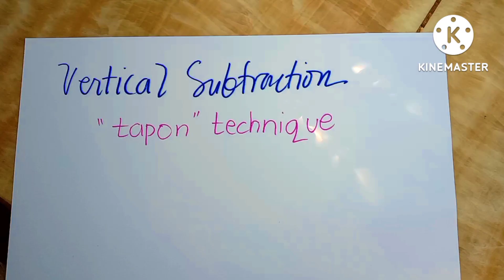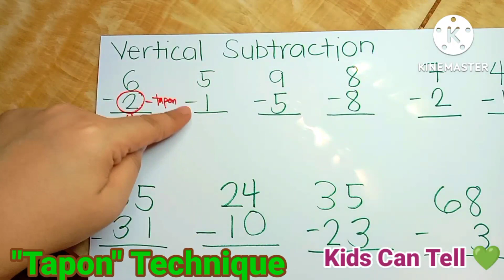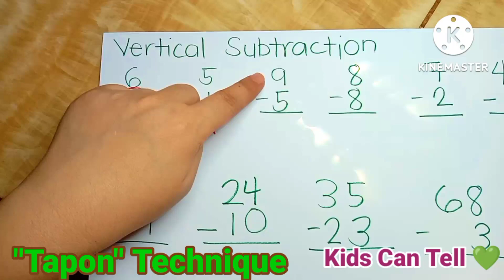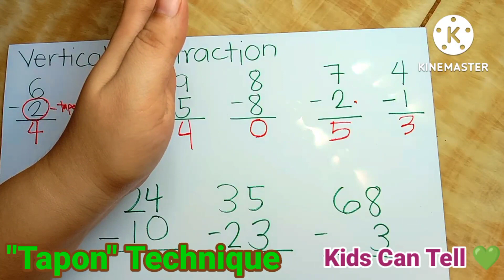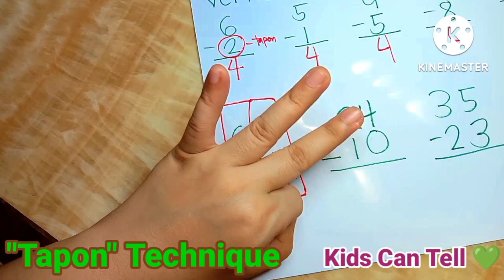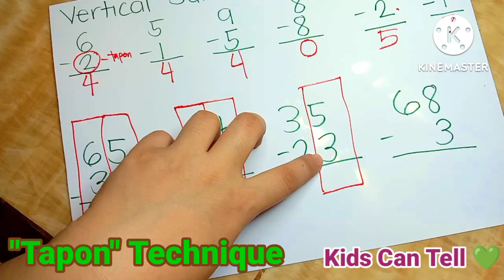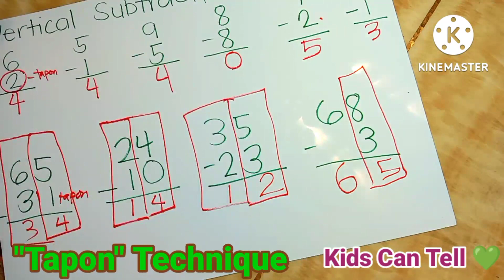VERTICAL SUBTRACTION: "TAPON" Technique | Kids Can Tell